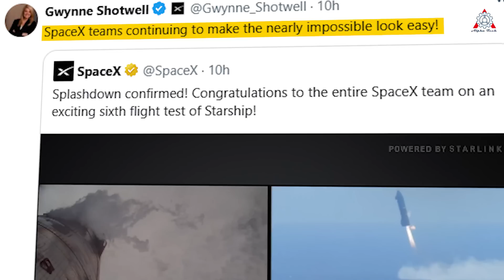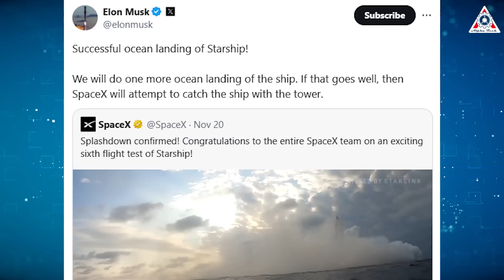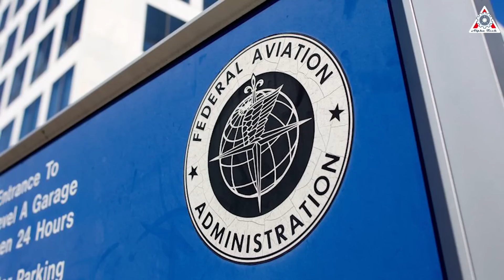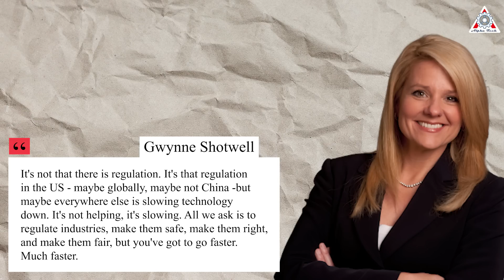What SpaceX Gwynne Shotwell just revealed after Starship Flight 6 launch is mind-blowing!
0:00-0:21: Intro
0:22- 4:45: Gwynne Shotwell responds
4:46-: More…
When a Starship launch is described by some as "disappointing" compared to previous flights, one might wonder: How would SpaceX's president - Gwynne Shotwell respond?
What did she just declare after Starship Flight 6? These revelations are sure to leave you astonished.
Some may feel that the Starship Flight 6 launch was somewhat underwhelming compared to SpaceX's previous accomplishments. However, it’s important to remember that even the catch attempt of the Super Heavy booster during Starship Flight 5 experienced issues that nearly endangered the launch tower. For this reason, skipping the catch attempt this time was not only a safe decision but also a strategic move to pave the way for more Starship launches in the near future.
Moreover, we must not overlook the primary objectives of Starship Flight 6, which were largely focused on the performance of the second-stage Starship vehicle. As anticipated, it delivered a commendable performance in fulfilling its mission goals.
Gwynne Shotwell, the most powerful woman behind Starship, had this to say: “SpaceX teams continuing to make the nearly impossible look easy!”
This statement highlights her deep appreciation for what was achieved during this launch.
Typically, Gwynne Shotwell is known for her reserved demeanor and rarely shares her thoughts on social media, unlike her outspoken boss. Therefore, when she does speak out about a mission, it carries significant weight and serves as a meaningful acknowledgment of the hard work being done by everyone at Starbase.
Catching the Super Heavy booster may not be as important as the valuable lessons and insights Gwynne Shotwell and the SpaceX team have gained, which will inform their bold plans for the future. One such endeavor could take place soon, with Starship’s seventh and eighth flights potentially on the horizon. If the turnaround time matches the quick one-month interval between Flight 5 and Flight 6, the next launch could happen as early as late December.